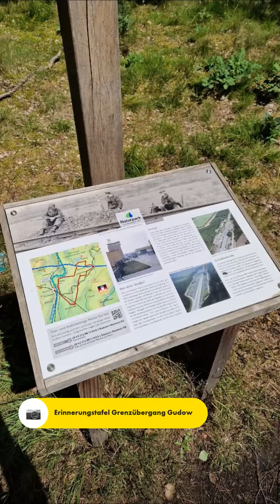2023-07 Geocaching Tour bei Mölln mit dem Fahrrad.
55km